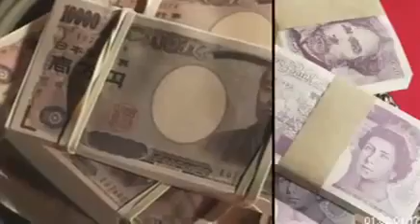Birdman feat. Drake & Lil Wayne - Money to Blow MUSIC VIDEO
I don't own or have any rights to this video.
This video belongs to Cash Money Records and UMG.